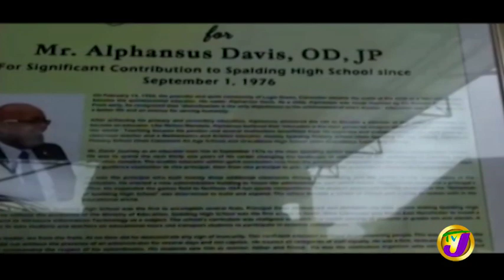TVJ Midday News: Incident with Teacher Caught On Camera - November 22 2019